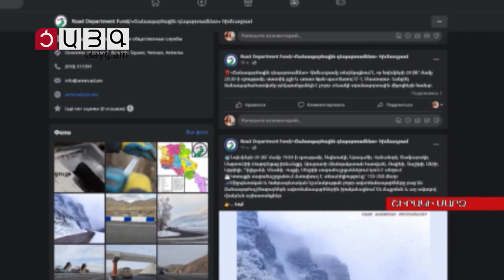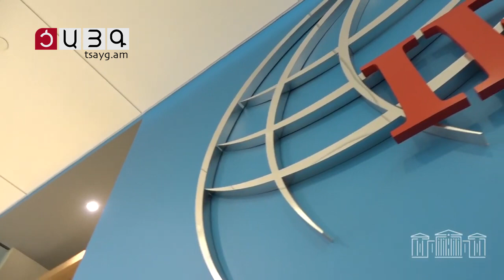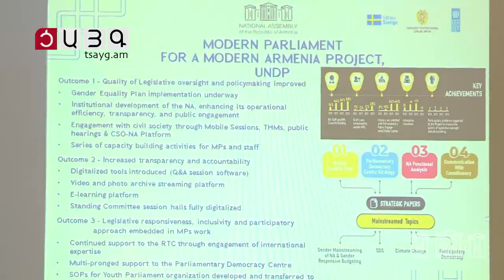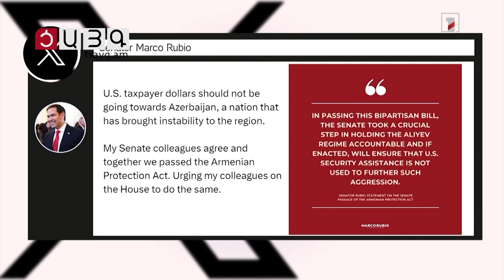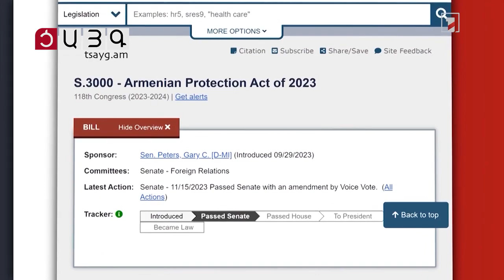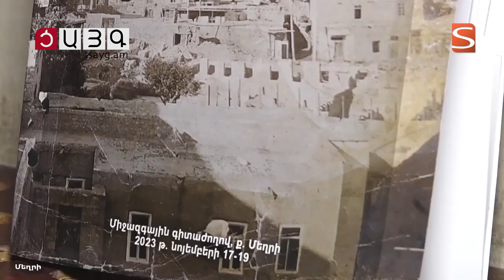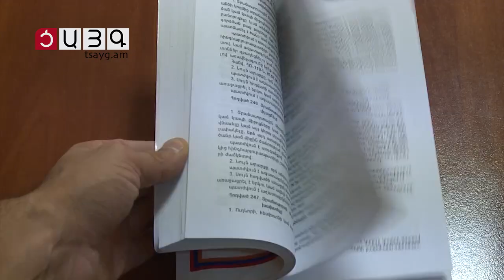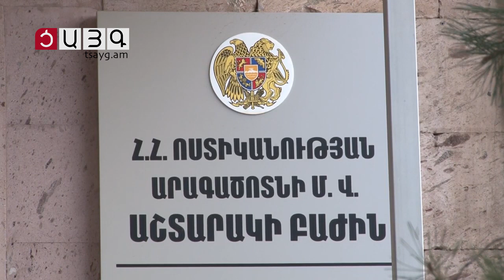«Այսօր» լրատվականի մարզային թողարկում 21.11.2023